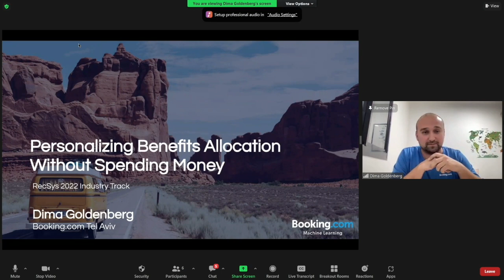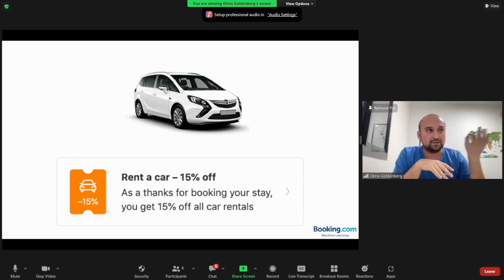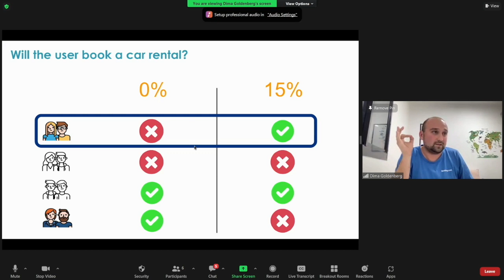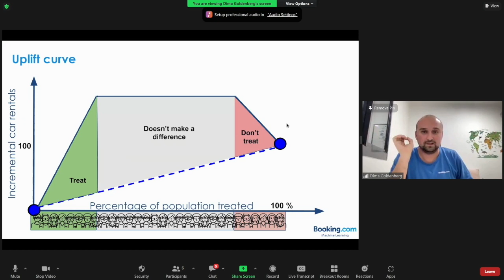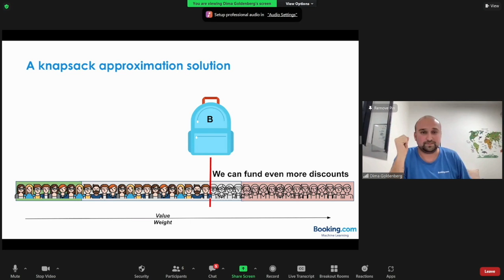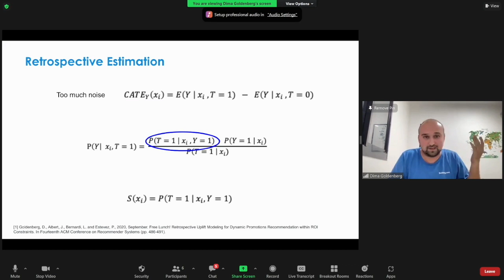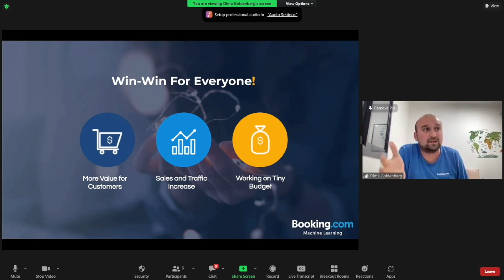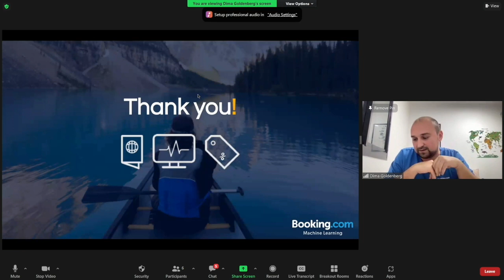Session 1: Personalizing Benefits Allocation Without Spending Money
RecSys 2022 by Dmitri Goldenberg (Booking.com, Israel)

Modern e-commerce platforms make use of promotional offers such as discounts and rewards to encourage customers to complete purchases. While offering the promotions has a great effect on the sales, it also generates a monetary loss. By utilizing causal machine learning and optimization, our team at Booking.com was able to personalize the promotions allocation to customers, while efficiently controlling the spend within a given budget.
In this talk we’ll share the personalized promotion assignment techniques, such as uplift modeling and constrained optimization, which helped us to predict the outcomes of discounts offering and allocate them efficiently. This solution allowed us to unlock promotional campaigns to bring more value to the customers and grow our business.